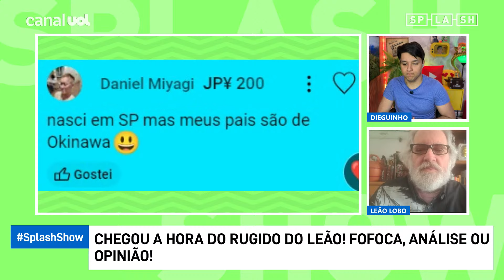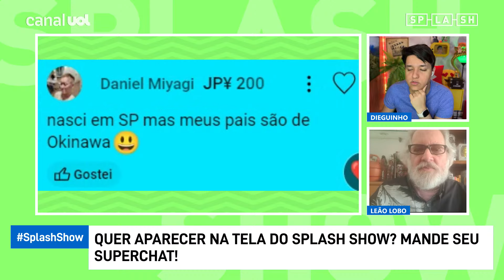Leão Lobo: Com pegada natural da Hebe, Sabrina Sato merece mais do que um quadro no Fantástico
No Splash Show de hoje, Dieguinho e Leão Lobo comentam as notícias mais importantes do mundo dos famosos.